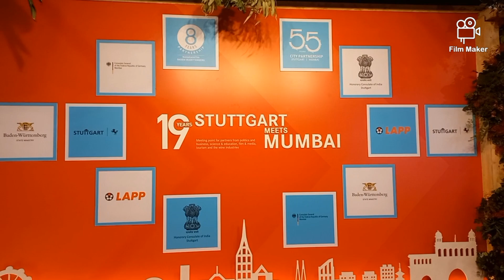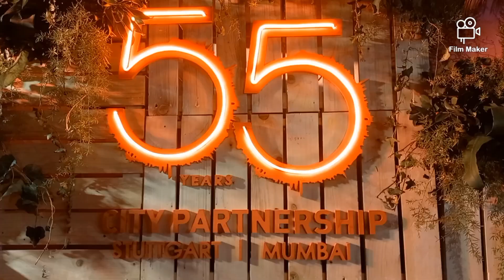19th Stuttgart Mumbai Winefestival | Akhil Mishra & Suzanne Bernert suzakhil (Feb2023)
About last night 🌙 Meeting new people,making new connections was what the Stuttgart Mumbai Winefestival was all about. A friendship of 55 years between the Partner Cities and the 19th on the ground Event! Finally, after Covid. Es war wunderbar.

Made with Film Maker available on Playstore
Bio:

Suzanne Bernert (born 26 September) is a German-born Indian actress living in India who works primarily in Indian films in various languages.She has acted in films like Ramdhanu - The Rainbow, Honeymoon Travels Pvt. Ltd. and television serials like 7 RCR and Kasautii Zindagii Kay.She acted in Colors TV's historical serial Chakravartin Ashoka Samrat as the first foreign vamp and received nominations and praise for it.She also appeared in the Star Plus serial Yeh Rishta Kya Kehlata Hai.She portrayed Sonia Gandhi on the television series 7 RCR and in the Hindi film The Accidental Prime Minister.
Akhil Mishra is an Indian film and television actor who has worked in films such as Hazaaron Khwaishein Aisi, Gandhi, My Father and television serials such as Pradhanmantri and Uttaran.He was working in the serial Do Dil Bandhe Ek Dori Se.He became famous by doing the cameo role of Librarian Dubey in 3 Idiots. He also acted in Bhopal: A Prayer for Rain.Writer, Director and Actor of Majnu ki Juliet.
Was one of the founding Groups of Prithvi Theater with Vijeta Theater Group.